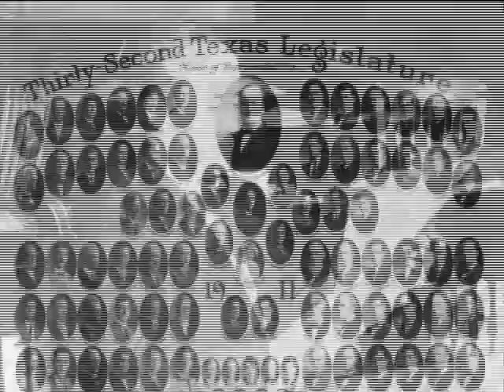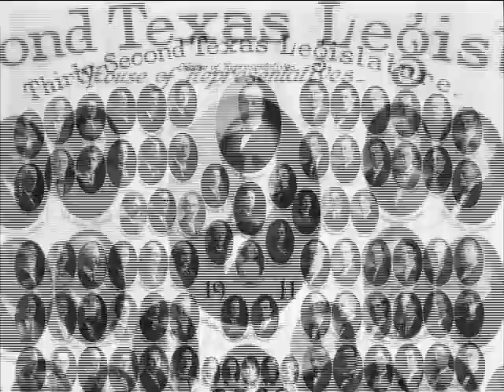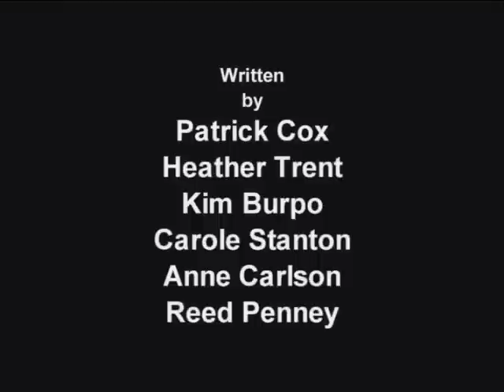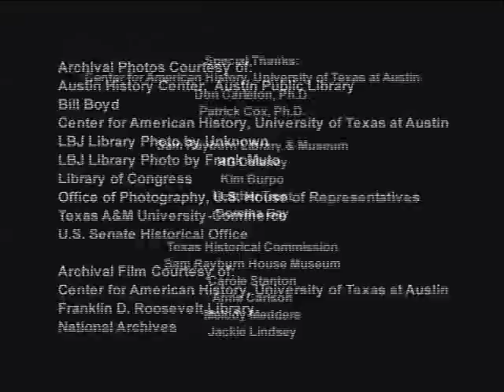Mr Sam, Mr Speaker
A short video produced for the Sam Rayburn Museum (a division of the Dolph Briscoe Center for American History at UT-Austin) and the Sam Rayburn House Museum (a division of the Texas Historical Commission) both located in Bonham, TX.